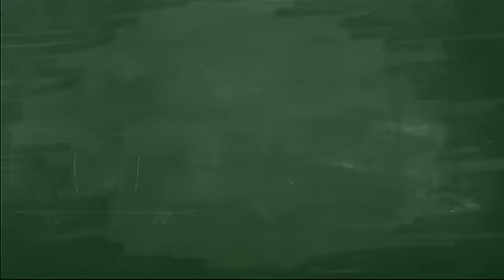แก้วตาหวานใจ KaewTaWaanJai Ep.3 ตอนที่ 4/9 | 15-02-58 | TV3 Official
นำแสดงโดย: บอย ปกรณ์ , มิ้นต์ ชาลิดา , น้องมินนี่ , วิน- มาวิน , เจิน-ณิชชาพัณณ์ , มาร์ค-คนัสนันท์ , ชาช่า-มัจฉา
อำนวยการผลิตโดย: บริษัท เวฟ ทีวี จำกัด